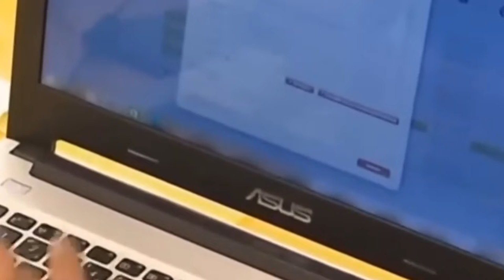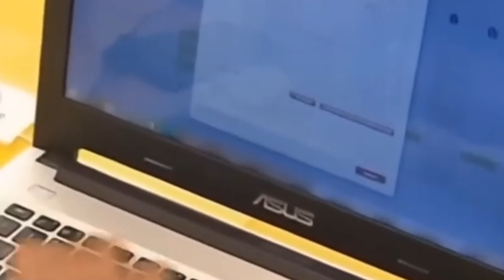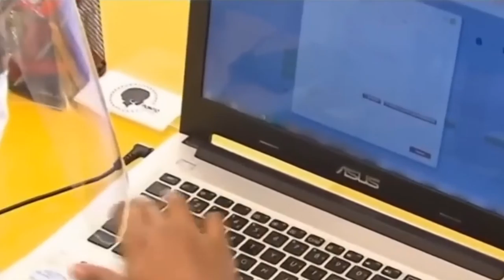MICRO E PEQUENOS EMPRESÁRIOS JÁ PODEM PEDIR EMPRÉSTIMOS POR MEIO DA NOVA RODADA DO PRONAMPE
| BRASIL |